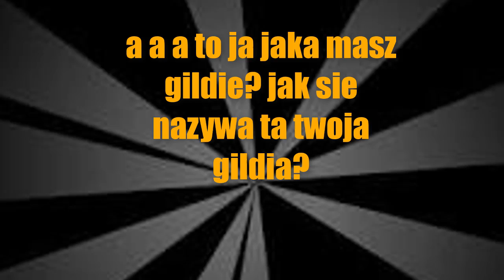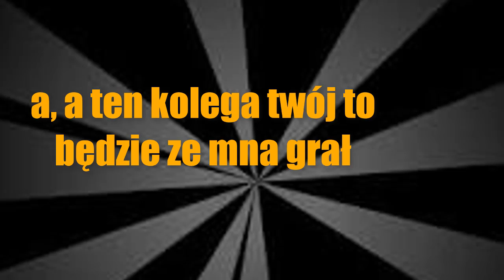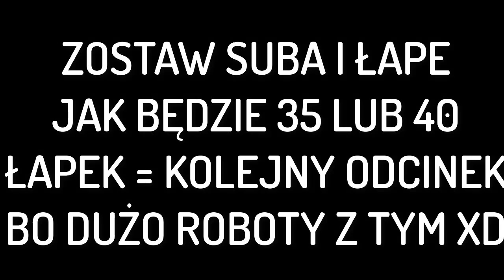WJEDŹ, A DOWIESZ SIĘ CO TO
Zostaw suba
Like też!!👏
Skype: oski.dylik avatar taki jak na yt !!
Chcesz nagrać? po prost zaproś na skype!🙏👌👌